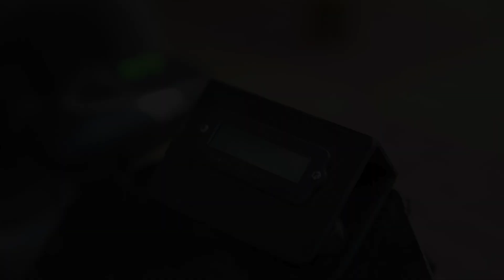(Trailer. video..) __manipuri inovation+build 12monthes++-+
thanks bro Aerial boyai

travel range 30km to 40km ( depending on rider weight)

# laod capacity..( 150kg)

control system .. (Remote)

# charging times 90minutes